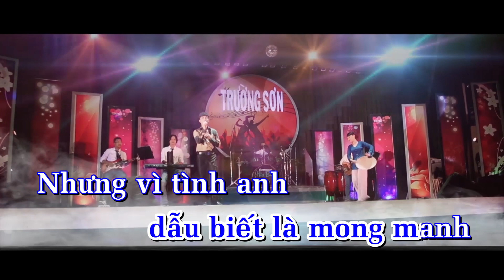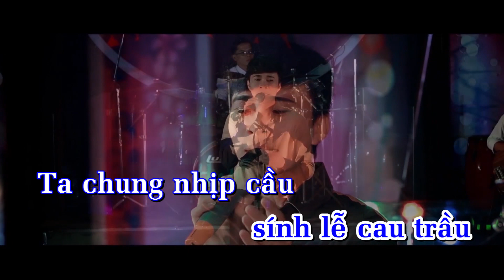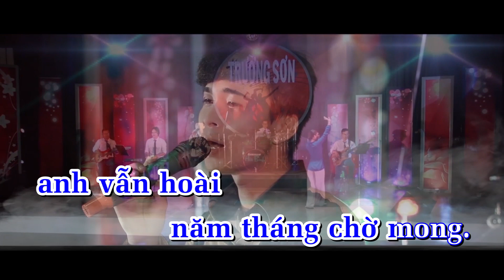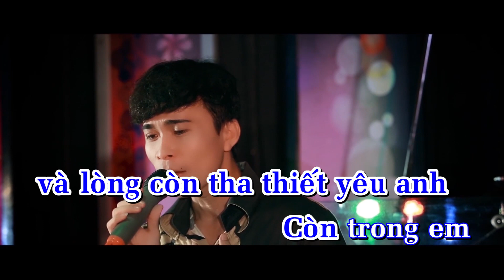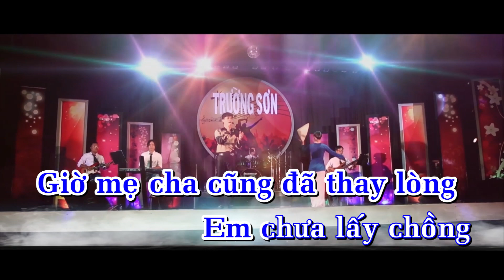Trường Sơn Karaoke | Anh Vẫn Hoài Mong | Mê Kara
Bài hát: Anh Vẫn Hoài Mong
Sáng Tác: Cao Nhật Minh
Ca Sĩ: Trường Sơn
Trung Tâm Hello music - Trường Sơn
© Bản quyền thuộc về TT Hello Music - Trường Sơn